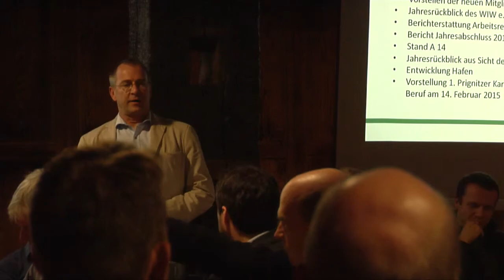Wirtschaft trifft sich in Wittenberge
Zur ersten und einzigen Migliederversammlung hatte die Wirtschaftsinitiative Westprignitz am 9. Dezember 2014 in den Speicher der Wittenberger Ölmühle geladen.